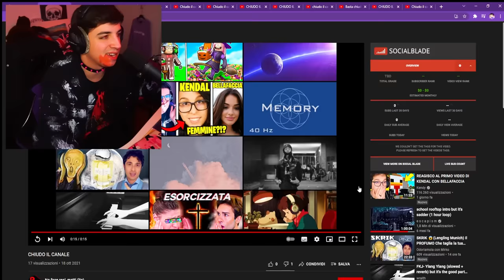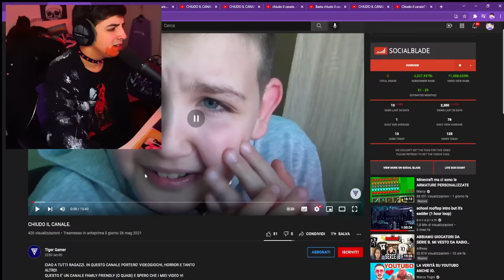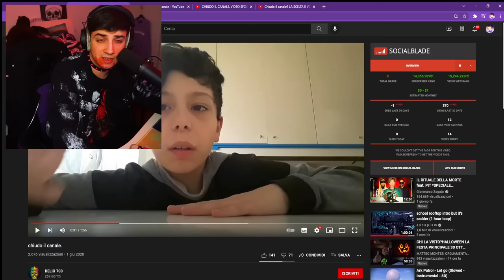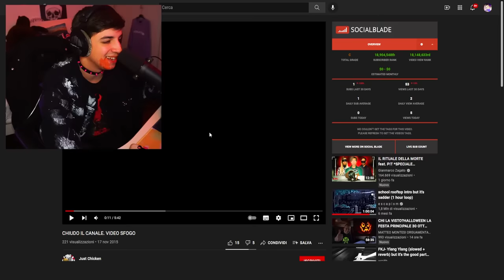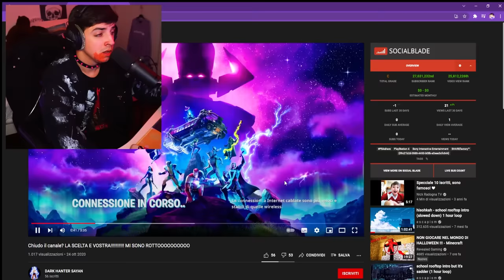CHIUDO IL CANALE!! BASTA INSULTI VI PREGO!!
CHIUDO IL CANALE!! BASTA INSULTI VI PREGO!! ENSOMMA

ATTREZZATURA

SOCIAL